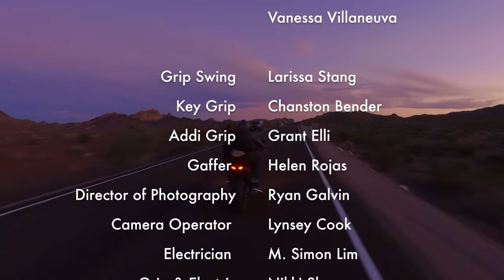GTM - Chasing the Summer (Official Music Video)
Music video for Chasing the Summer (Official Music Video) performed by GTM.